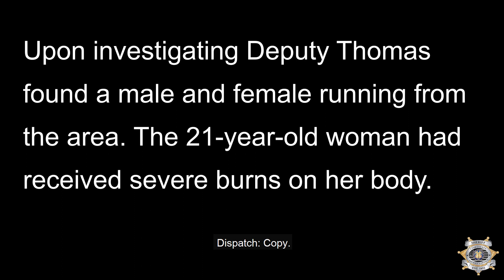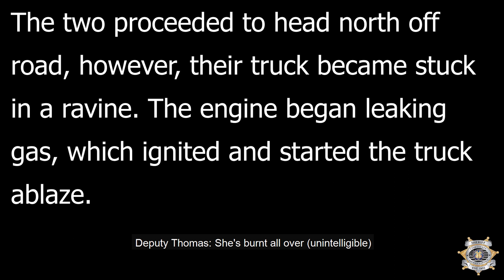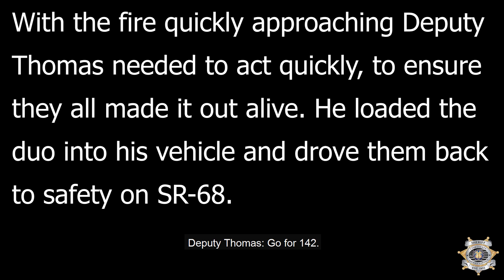June 28, 2020 - Mile Marker 17 Fire - State Road 68, Utah County, Utah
Deputy John Thomas noticed a separate flare-up near another large fire on the night of June 28, 2020.  A man and woman driving off road got stuck and their truck started this fire.  The woman, while trying to retrieve her cell phone from the burning pickup, sustained serious burns over more than 20% of her body.  The man and woman were trying to outrun the fire but it was gaining on them faster than they could run.  Without the actions of Deputy Thomas the man and woman would not have survived the fire.